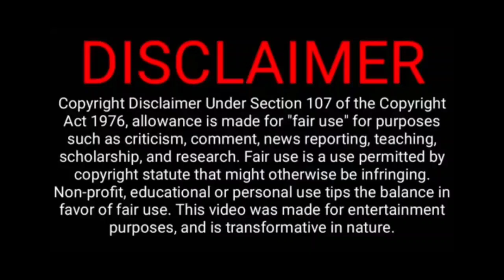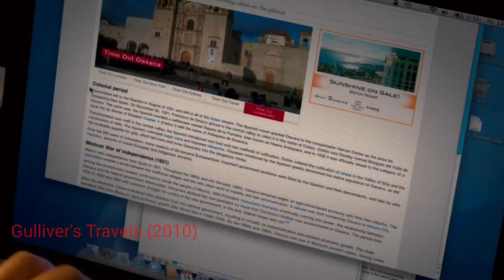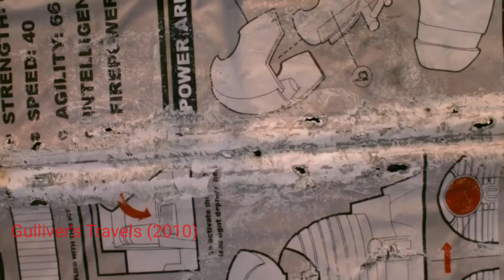GULLIVER'S TRAVELS 2010 TAMIL FULL MOVIE EXPLAINED | BEST TAMIZHA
 I TRY TO GIVE ALL VIDEO AS MUCH AS BEST.

 IF YOU WOULD LIKE TO REMOVE ANY SERIES OR MOVIE CLIPS I HAVE USED IN THIS VIDEO, SEND A EMAIL TO AND YOUR CLIPS WILL BE REMOVED IMMEDIATELY. I HAVE INVESTED LOT OF TIME AND EFFORT TO RAISE THIS CHANNEL. I AM HAPPY TO GIVE THE REVENUE TO YOU.